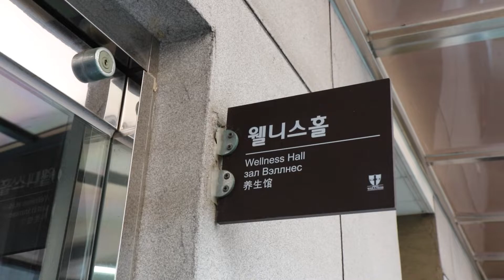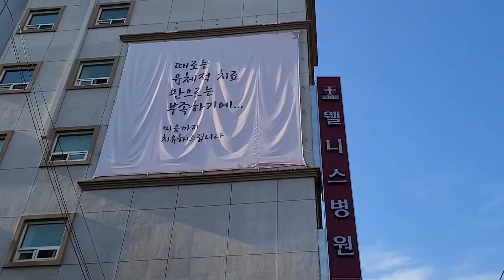웰니스병원 친절 교육 - 환자의 마음을 움직이는 병원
웰니스병원의 핵심 가치 "환자 최우선"
핵심 가치 실현을 위해 실천 중인 노력들 중 CS 친절교육에 대한 모습을 영상으로 전해드립니다.